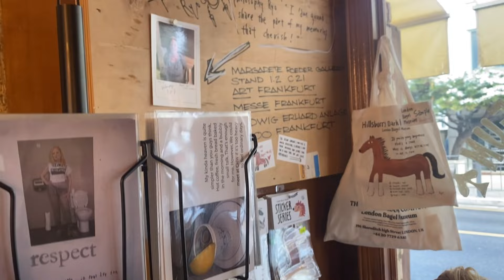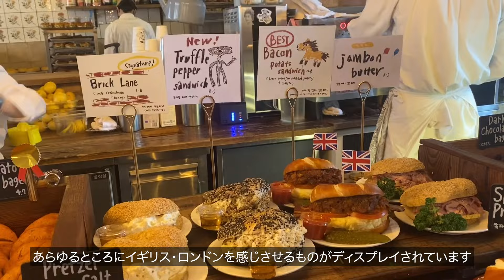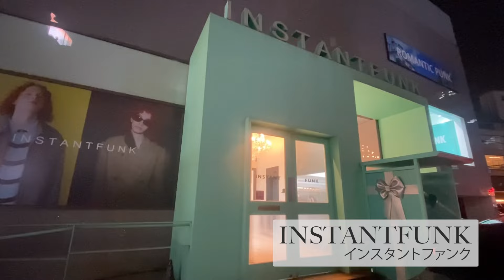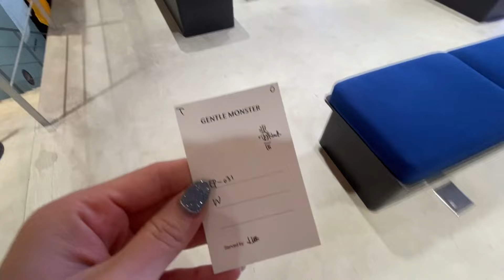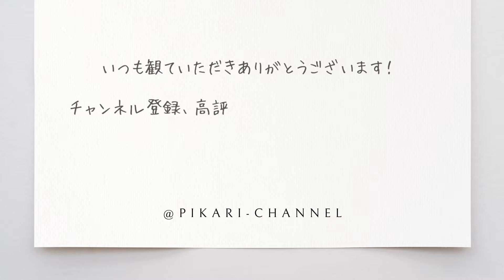【韓国vlog】おすすめルーティン🩵朝カフェ🥯/有名クリニックで皮膚管理/韓国ファッション🛍️/サムギョプサル🍴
久々の投稿になってしまいすみません！
つい最近までは、ホリプロ作品　『カムフロムアウェイ』の作品に日本側振付補アシスタントとして参加させて頂き、様々な経験をさせて頂きました！

スペシャルなキャストの皆様と、素晴らしい作品に参加できた事は、私にとって人生の財産になりました。

そして、その後に開催させて頂いたぴっかりバースデーソロLIVE🎂🎈
お越し頂いた皆様、お心を寄せてくださった皆様本当にありがとうございました！
経験しなければ決して味わうことのできない色んな感情や感覚。
やはりやってみなきゃ何事もわからないですね
だから人生は面白いし、チャンスに溢れているなと最近すごく思います。

会いに来てくださった方々がいたから、私は最後まで歌い切ることが出来ました‼️
この経験を更に大阪のソロLIVEで生かして、更にステップアップしていきたいです✨🌷

どうか大阪ソロLIVEも引き続き応援よろしくお願いいたします！！！
是非ご参加もお待ちしております🙇💕
【大阪】

4/26(金)
開場:18時30分
開演:19時00分
場所：Salon de Munetsugu（福島駅徒歩3分）
金額：
前売り▷¥6,000
前売り(チェキ付 )▷¥6,500
当日▷¥6,500
当日(チェキ付)▷ ¥7,000
出演：工藤彩・菱田麻耶(ピアノ)・佐々木豊愛(MC)

コメントもお気軽に書いて頂けると嬉しいです🌹

〒160-0023
東京都新宿区西新宿六丁目１２番７号 ストーク新宿1階ハローオフィス西新宿B-17号室
株式会社Envision Nextage
工藤彩

✨出演作品✨
『ファイテンティング•ネバーランド』

‹東京公演›
期間：2023年5月15日(月)～6月5日(月)
会場：新国立劇場 中劇場
主催：フジテレビジョン／キョードー東京／ホリプロ
‹大阪公演›
大阪公演あり
‹久留米公演›
期間：2023年6月
会場：久留米シティプラザ ザ・グランドホール
主催：インプレサリオ
‹富山公演›
会場：オーバード・ホール
主催：北日本新聞社 ／富山テレビ放送 ／イッセイプランニング
‹名古屋公演›
会場：愛知県芸術劇場 大ホール
主催：東海テレビ放送

✨次回出演作品✨
『ANASTASIA』
2023年9月12日（火）〜10月7日（土）
東京公演　東急シアターオーブ
2023年10月19日（木）〜31日（火）
大阪公演　梅田芸術劇場

演出 ダルコ•トレスニャク

主演:葵わかな/木下晴香
海宝直人/相葉裕樹/内海啓貴/堂珍嘉那/田城万里生/大澄賢也/石川禅/朝海ひかる/マルシア/堀内敬子/麻美れい/五十嵐耕司/井坂文月/井上花菜/工藤彩/熊澤沙穂/小島亜莉沙/酒井大/杉浦奎介/渡久地真理子/西岡憲吾/武藤寛/村井成人/山本晴美